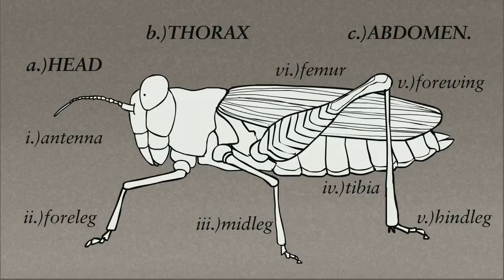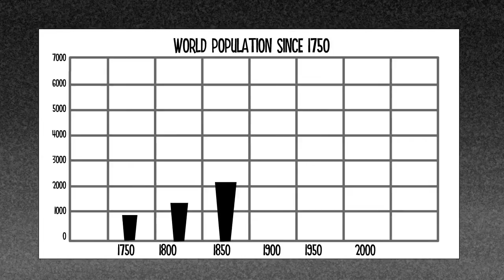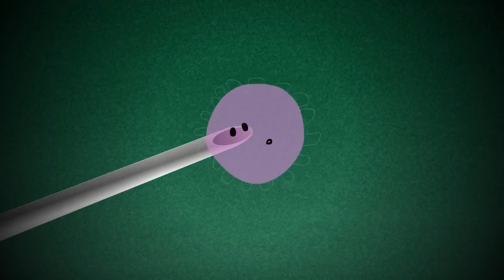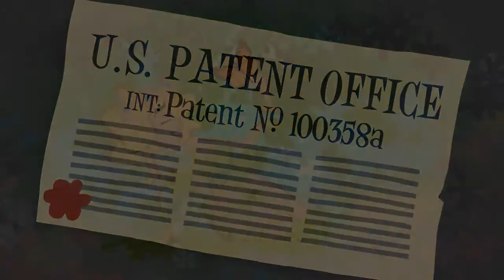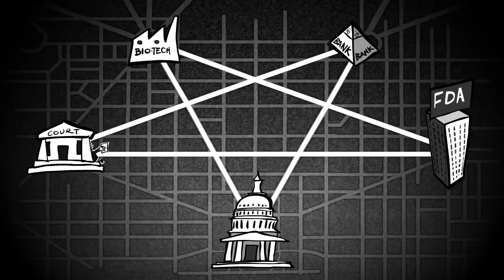Truth about GMOs explained in a cartoon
GMO A Go Go
From InfomaticFilms.com